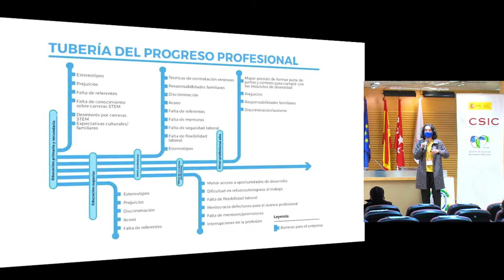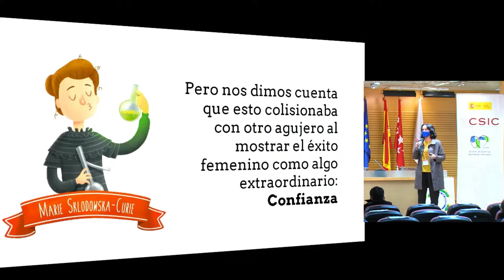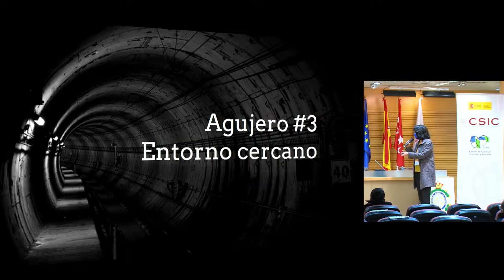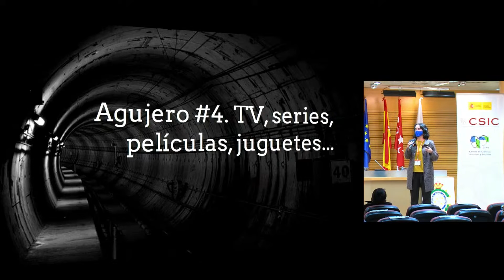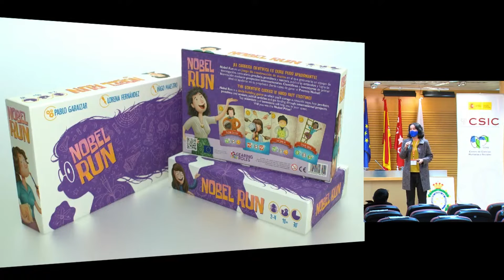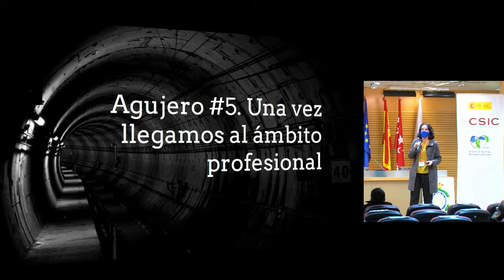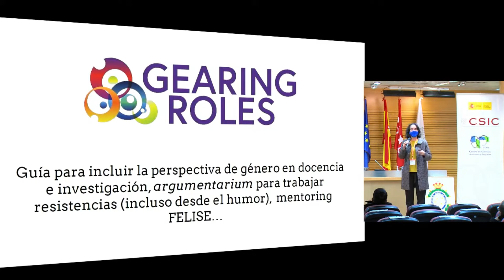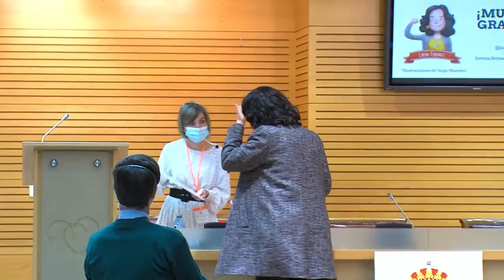Buscando parches para los agujeros por los que se escapa el talento femenino en ciencia y tecnología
Dra. Lorena Álvarez Fernández